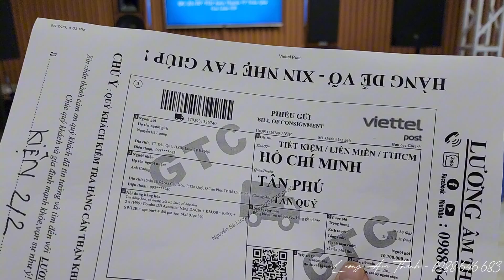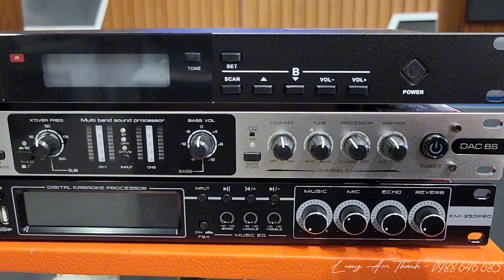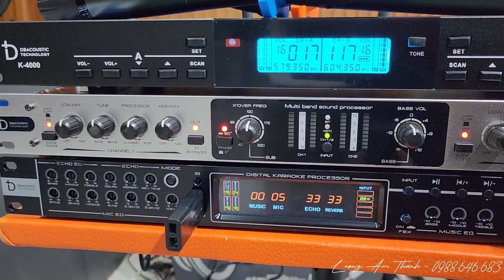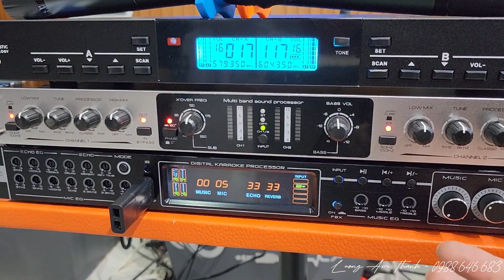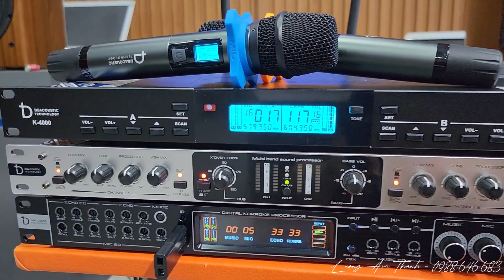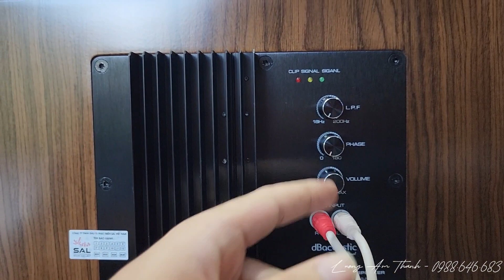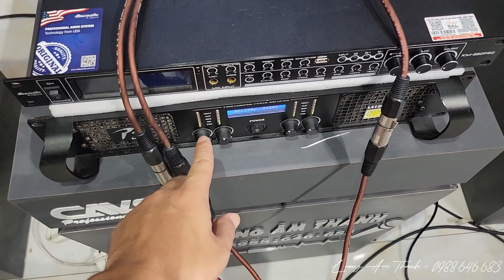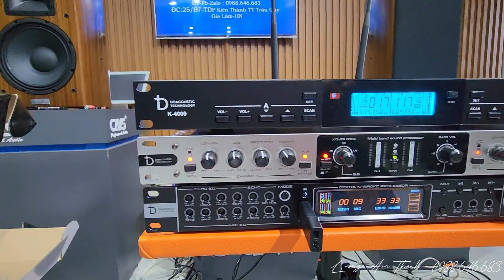Chốt đơn Combo cao cấp DB Acoustic cho bác khách ở TP. Hồ Chí Minh